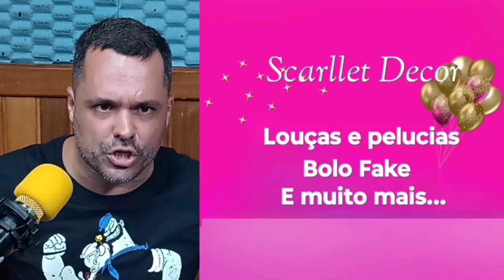A VERDADE QUE A MIDIA ESCONDE SAIBA MAIS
No  episódio do Podcast do DD, Daniel Dias recebeu como convidado o Deputado Federal Sargento Portugal. Durante a conversa, o deputado compartilhou uma história intensa sobre um policial em serviço numa área hostil do Rio de Janeiro. Enquanto acompanhavam uma ocorrência de roubo de carga, o policial agiu com postura correta diante de uma situação delicada, mas infelizmente ocorreu um disparo acidental, resultando em uma fatalidade. Sargento Portugal destacou a importância do papel do policial, que muitas vezes enfrenta limitações e perigos enquanto busca garantir a segurança da população. O episódio também abordou a necessidade de apoio e reconhecimento às forças de segurança, evidenciando os desafios enfrentados no cotidiano das comunidades.

@canal Daniel Dias ( podcast do D.D)
@Canal Daniel Dias Histórias sem Fim
@ Canal Daniel Dias Papo Reto
kwaii: @canaldanieldias
Twiter: @Canaldanieldias
Bitchute : @Canal DANIEL DIAS ( podcast do D.D)
Costv:  @Canal DANIEL DIAS ( podcast do D.D)
Spotify : @Canal DANIEL DIAS ( podcast do D.D)
Odysse:  @Canal DANIEL DIAS ( podcast do D.D)
Fanpage:  @Canal DANIEL DIAS ( podcast do D.D)